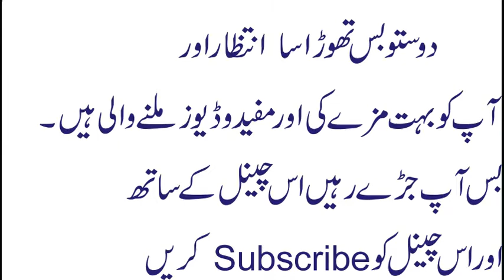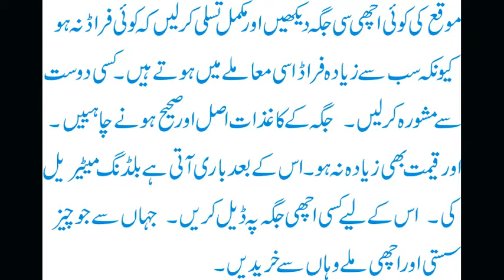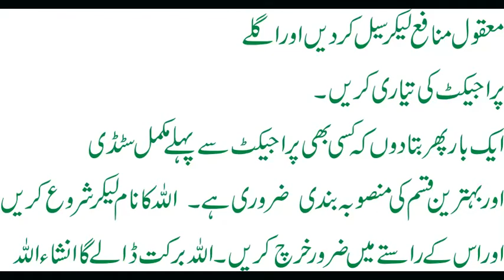Top Business Idea. Building Construction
There are many people who wants to start their own business but they struggle to do that. Here i am giving information How to start small business and new business ideas. Please find below tactics to start business.
1. Ask question
2. Urgency
3. Action it.
4. Share your idea with Family and friends.
5. Make checklist to start your own business.